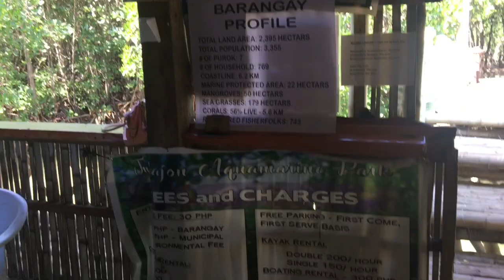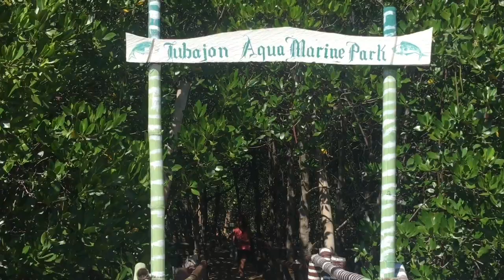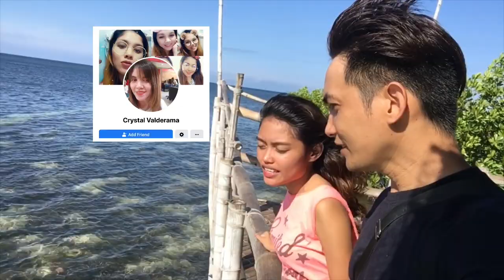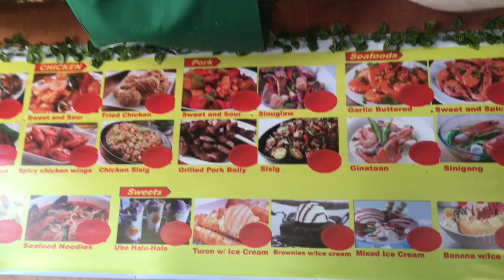Tubajon Escapade ft Tubajon Aquamarine Park & Yniego’s Grill | Iligan Vlogger Angcool Jay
Wazzup, guys!

NEW VLOG here!

In this adventure trip, Kade and I went to explore Tubajon which is located in Misamis Oriental.

Special thanks to Yniego's Grill for giving us a discount. All their foods are so affordable. It just ranges from PHP50 to PHP200 only!

For the fun experience and crazy talks, watch our vlog!

Wazzup guys!

This is Angcool Jay, your 'fake vlogger' from Iligan City!

My name is Jayland Jumawan. I am a local travel vlogger from Iligan City, Philippines. I made this channel to showcase my travel adventures and escapade together with my HILAS team!

(Angcool Jay)

For SAMPLE PRODUCTS you want us to review, you can mail it on this address:
Zone 12, Bagong Silang, Iligan City, Lanao del Norte 9200